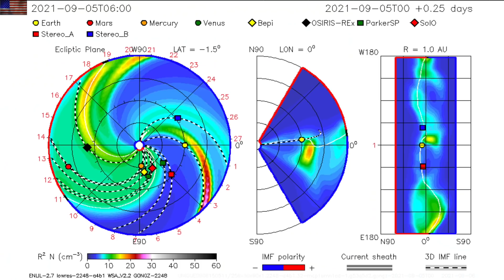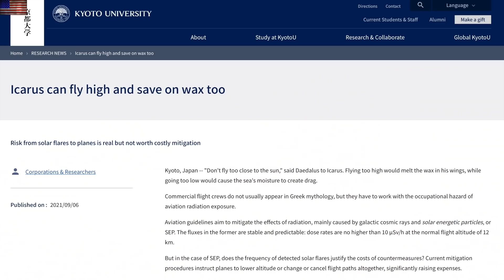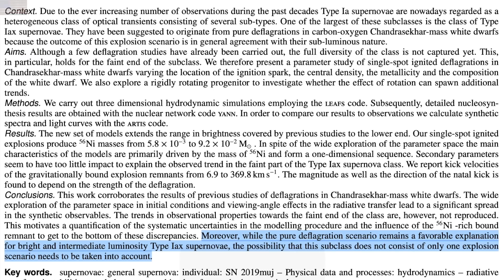Sun Erupts Twice, Solar Wind Watch, Solar Micronova Science | S0 News Sep.8.2021